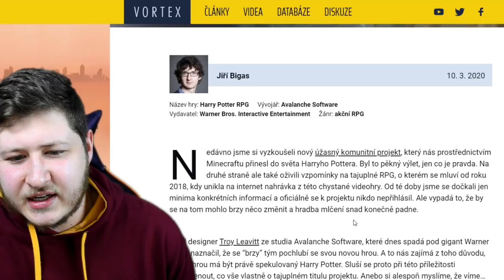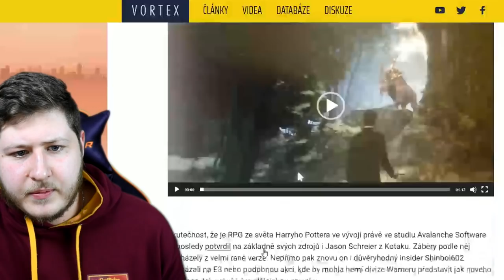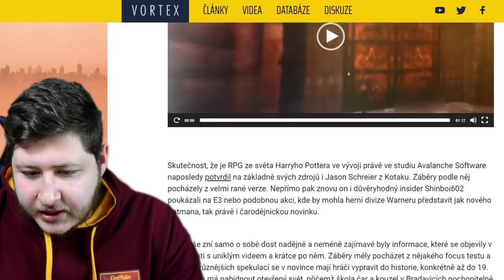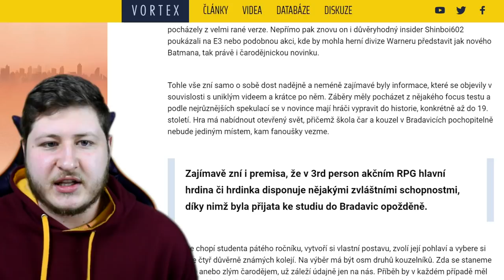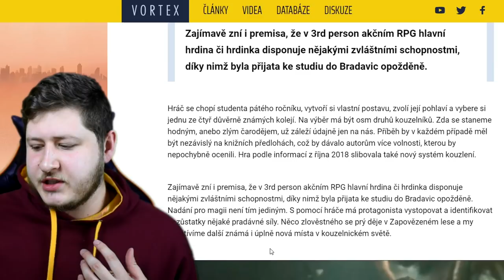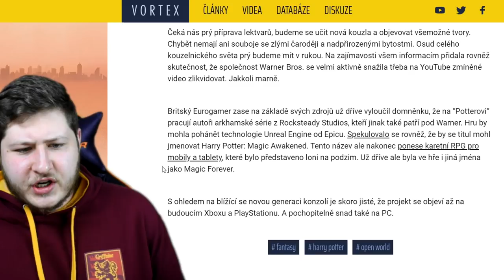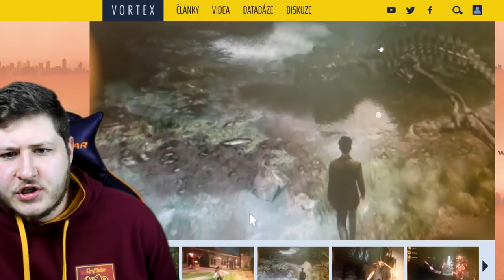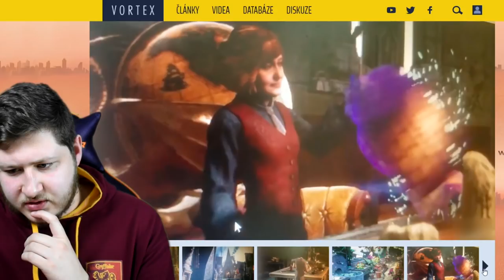NOVÁ HARRY POTTER HRA NA OBZORU?!